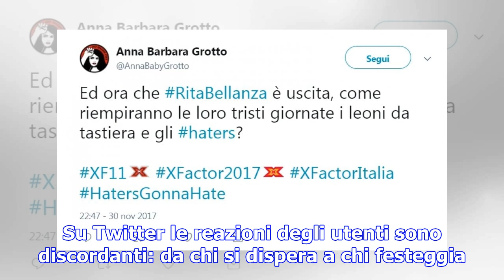Rita bellanza eliminata a x factor 11: ora levante non ha più una squadra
Era tra le grandi favorite ma poi è uscita alla prima manche di eliminazioni del sesto live. Finisce...